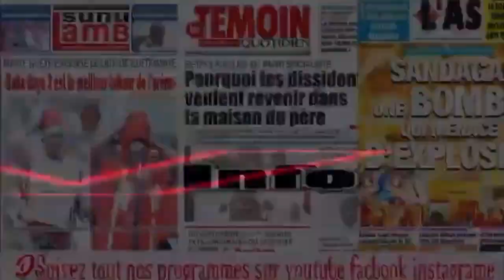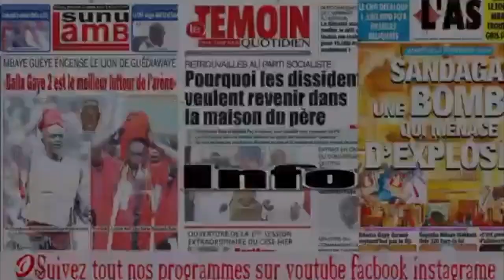Inondation : 1ere pluies à Dakar Les voitures sous les eaux